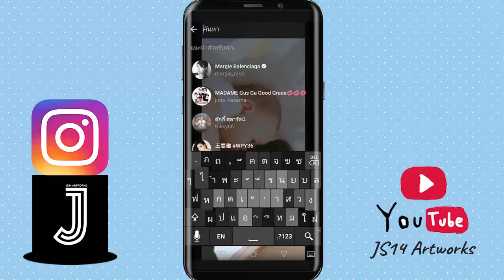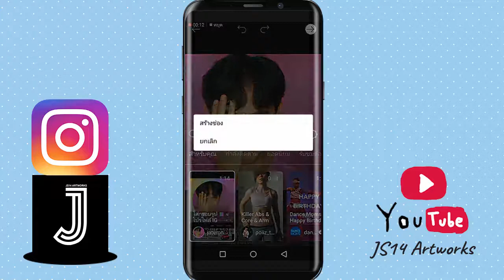อินสตาแกรม เปิดตัวฟีเจอร์ใหม่ Instagram IGTV